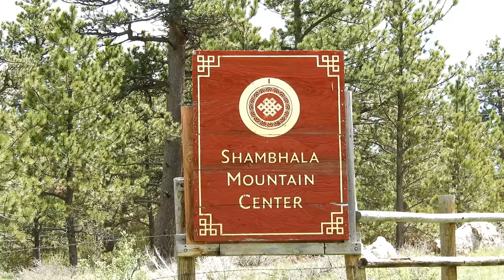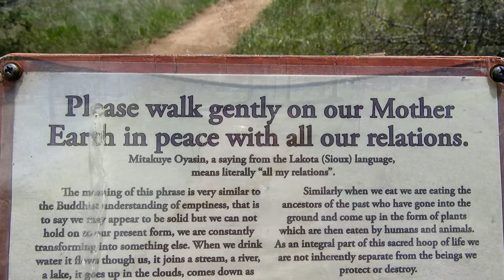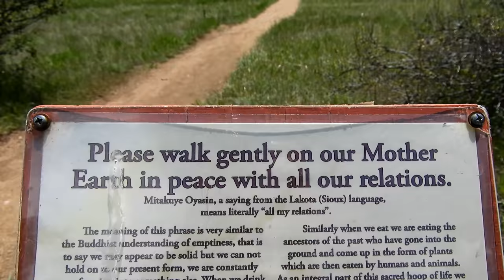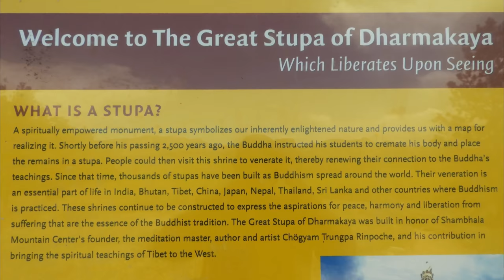Shambhala Mountain Center - The Great Stupa of Dharmakaya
Nick Sangetta hikes up to the Great Stupa of Dharmakaya in the Shambhala Mountain Center located near Red Feathers in Larimer County, Colorado on May 23, 2018.